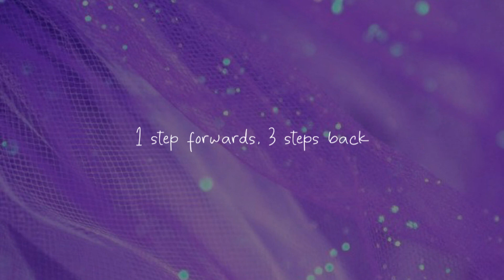𝟭 𝙨𝙩𝙚𝙥 𝙛𝙤𝙧𝙬𝙖𝙧𝙙𝙨, 𝟯 𝙨𝙩𝙚𝙥𝙨 𝙗𝙖𝙘𝙠 - 𝙤𝙡𝙞𝙫𝙞𝙖 𝙧𝙤𝙙𝙧𝙞𝙜𝙤 (𝙨𝙡𝙤𝙬𝙚𝙙)